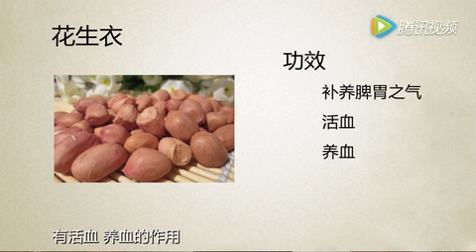治疗冠心病的方法